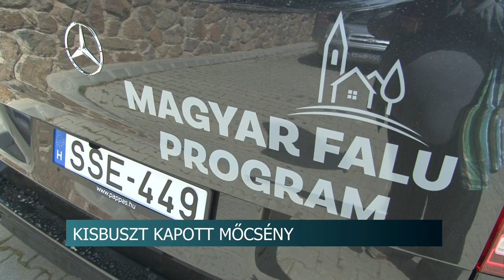20210429 hirado buszatado mocseny potapi